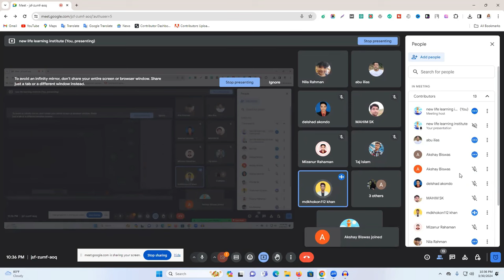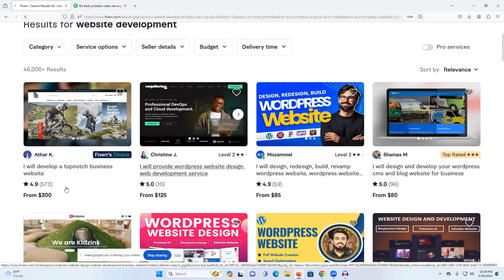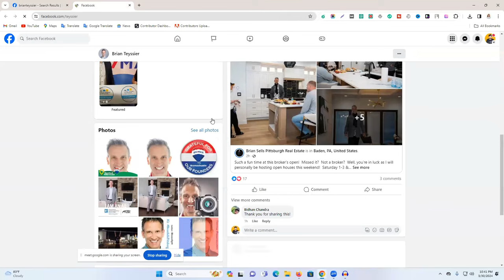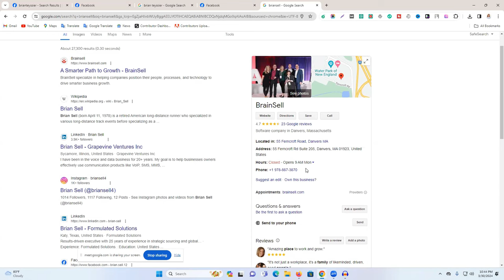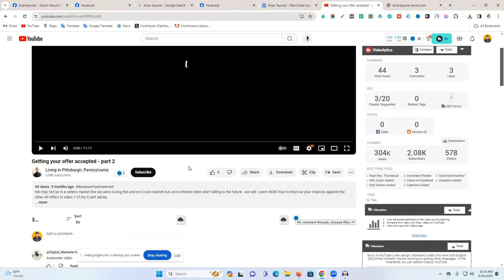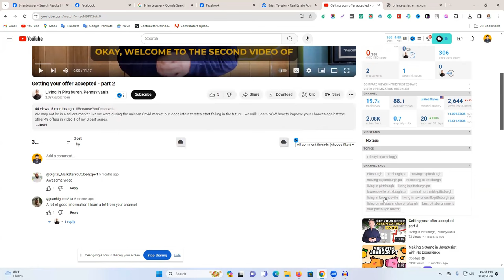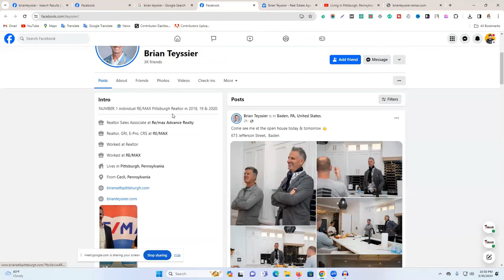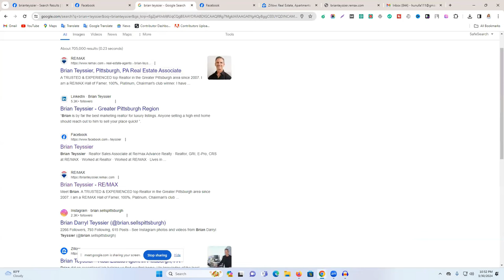প্রতি মাসে 50 টি ক্লাইন্ট কিভাবে? - How to Find YouTube Clients - Find YouTube Clients Secrets Video